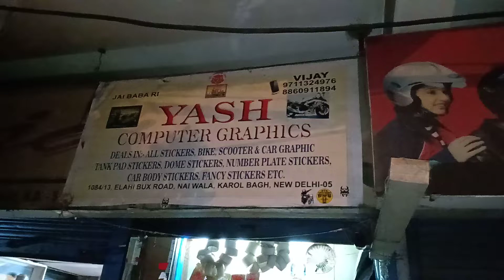Bullet Full Wrap Matt Black and White Rediam